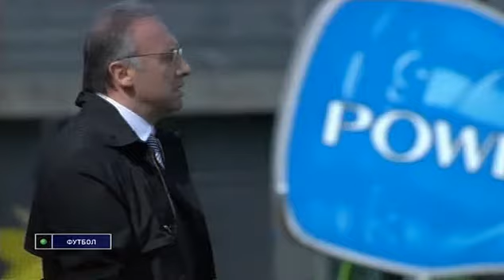Ювентус 2 - 1 Аталанта (сезон 2009\10)